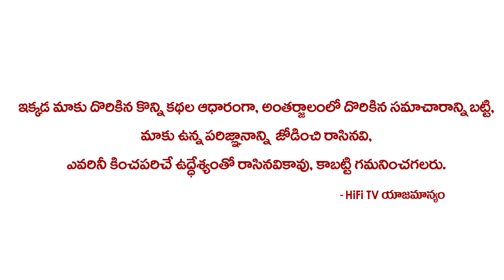ఆగష్టునెల సింహ రాశి ఫలాలు ! Simha Rasi 2020 August Month Astrology Predictions ! Dr Jandhyala Sastry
Watch ఆగష్టునెల సింహ రాశి ఫలాలు ! Simha Rasi 2020 August Month Astrology Predictions ! Dr Jandhyala Sastry